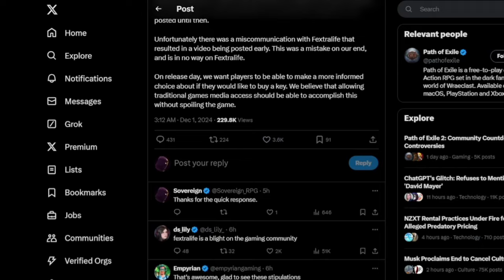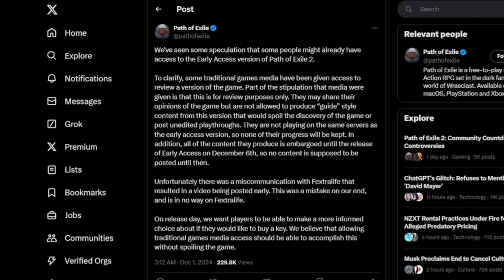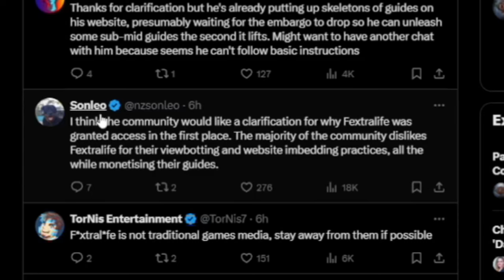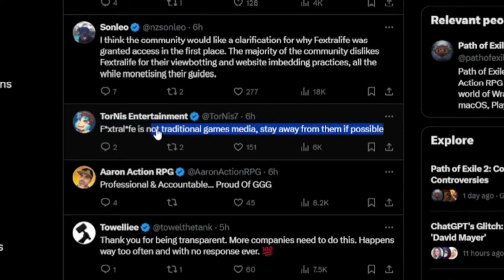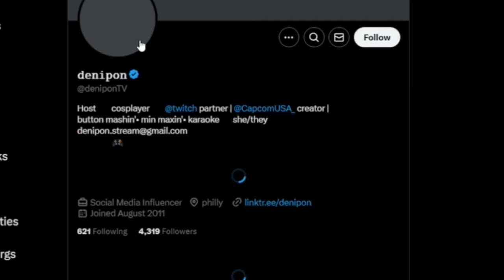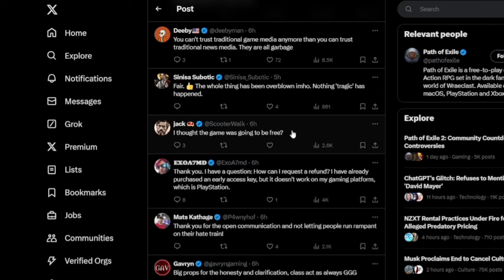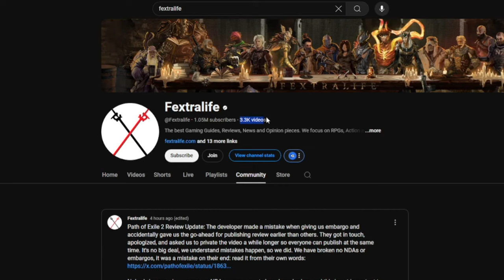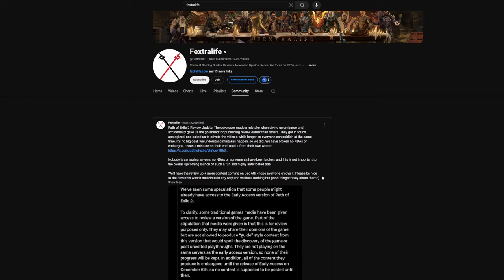Grinding Gear Games TAKES The Blame For FEXTRALIFE | Path of Exile 2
In this video we continue on from yesterday as Grinding Gear Games updates us on what happened with the FEXTRALIFE NDA Breaking and Embargo breaking and taking down his video.